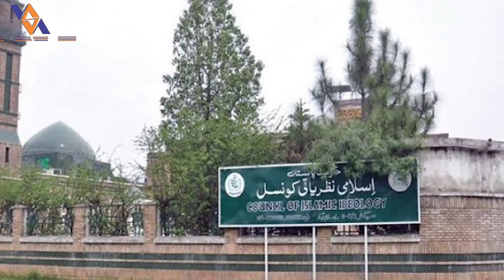Pakistan government grants permission for construction of Hindu temple in Islamabad